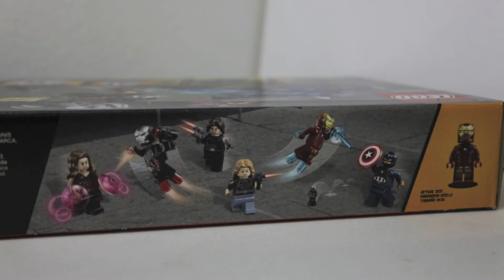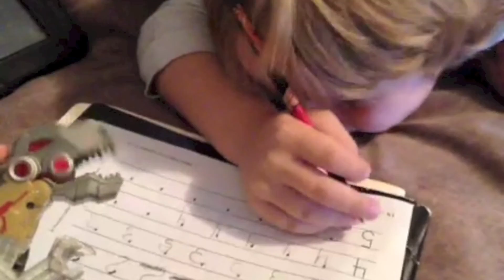Marvel Avengers | Super Hero Airport Battle | 76051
A stop-motion build of Lego Captain America Civil War, Super Hero Airport Battle set 76051. This is loaded with minifigs and some fun stop motion too!

Here's lego's description:

Who will win this super-heroic airport battle?

Join forces with Captain America, Scarlet Witch, Ant-Man and Agent 13 to help Winter Soldier escape in the awesome Quinjet. Dodge War Machine’s stud shooter. Enter the air traffic control tower through a tiny hole with Ant-Man to explode the boxes in front of the tower. Push the lever in the second-floor office to explode the walls. Explode the luggage cart to send suitcases flying, then transform Ant-Man into Giant Man to take on Iron Man! Flip out the wings of the Quinjet to take off and deploy the hidden stud shooters. Drop the rope for Captain America and fly away!

Includes 6 minifigures: Captain America, Winter Soldier, Scarlet Witch, Iron Man, War Machine and Agent 13, plus an Ant-Man microfigure and a buildable Giant Man figure.
Air traffic control tower features a visual control room with a swivel chair, second-floor office with computer screen element and opening cupboards and exploding wall function, first-floor room with opening side door and exploding boxes function activated by pushing the Ant-Man microfigure through a tiny hole in the wall,plus an attached fence.
Turn the switch on the Quinjet to reveal the hidden stud shooters underneath. The Quinjet also features an opening dual cockpit, foldout wings for flight and landing modes and an opening rear hatch with a rope for a minifigure to grab onto.
Activate the explode function on the rear trailer of the luggage cart to send 3 suitcase elements flying!
Pick up a minifigure with the Giant Man figure which features posable head, arms and legs.
Weapons include Winter Soldier’s gun and War Machine’s shoulder-mounted stud shooter and baton.
Accessory elements include Captain America’s shield, Scarlet Witch’s power studs and Iron Man’s power element.
Also includes a comic book!
Air traffic control tower measures over 10” (27cm) high, 9” (23cm) wide and 3” (8cm) deep.
Quinjet measures over 3” (9cm) high 7”, (20cm) long, 12” (31cm) wide in flight mode, and 7” (19cm) wide in landing mode.
Luggage cart measures over 1” (4cm) high, 6” (16cm) long and 1”(3cm) wide.
Giant Man figure stands over 5” (14cm) tall.